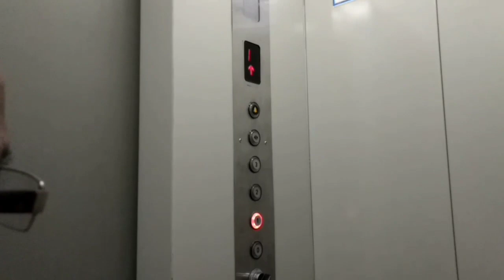🔥🔥 Bhai Dooj vLog 2018 🔥🔥